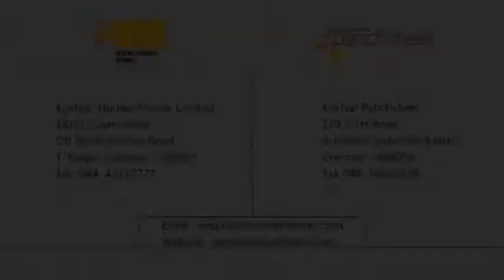Aagam Lotus Pond in Navsari-Gandevi Road, Surat by Aagam – 2 BHK | 99acres.com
Aagam Lotus Pond by Aagam is the new address for home buyers in Surat, coming up in Navsari-Gandevi Road. Watch this video and enjoy a virtual walkthrough! Thinking of grabbing best deal on this property,

Enter the new world of your dream property! These homes are an exclusive collection of villas offering ample living spaces. Get a detailed idea of the location of the project and everything you wanted to visualize in your dream home.

99acres.com offers you the best properties online! The largest compilation of the property videos can help you sort your favorite one and seal a perfect deal! Trust 99acres.com for homes so indulgent that must be experienced to be believed!